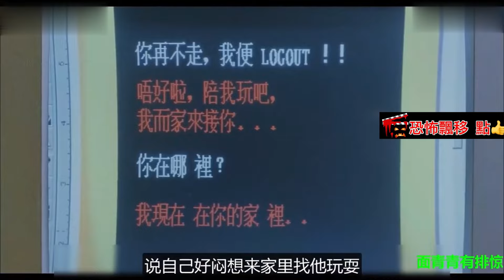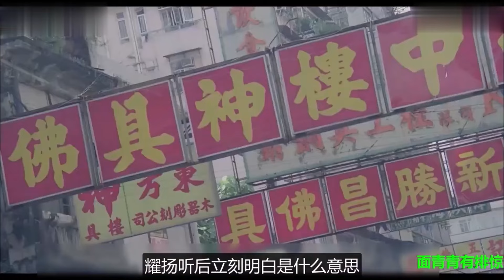比膽嚇人、老鬼回魂、艷鬼復仇，三段式恐怖電影《面青青有排驚》